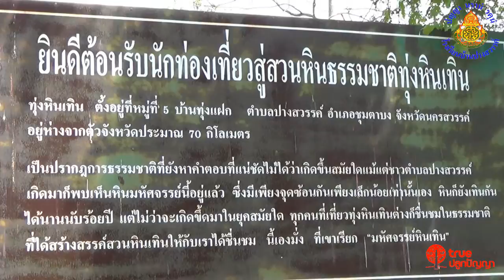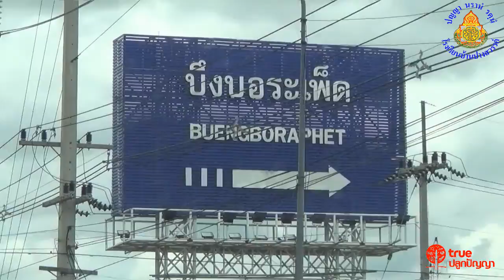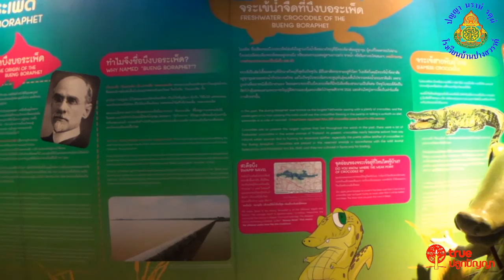English We Can 2015 โรงเรียนบ้านปางสวรค์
โรงเรียนที่ได้รับการคัดเลือกเข้าร่วม "English We Can Camp" จากโครงการ English We Can 2015